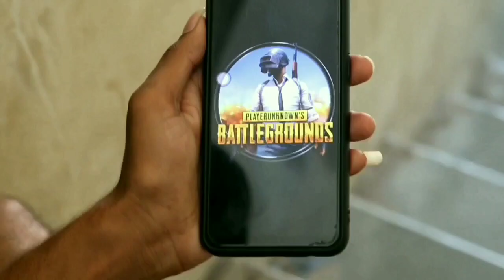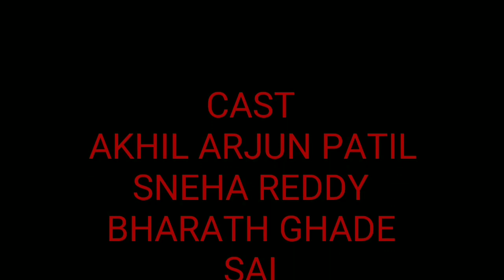Arjun reddy as pubg reddy trailer spoof /Akhil Arjun patil/ sneha latha reddy /bharath/ sai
Casting : Akhil Arjun patil ,sneha latha reddy,b bharath .,sai
Producer -Editor-Director: Akhil Arjun patil
Shots by santosh vicky